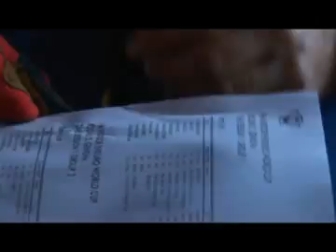2010 FIM Indoor Enduro World Cup - Genova (ITA)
Husaberg Clip of the 2010 FIM Indoor Enduro World Cup. Round in Genova (Italy), December 2009